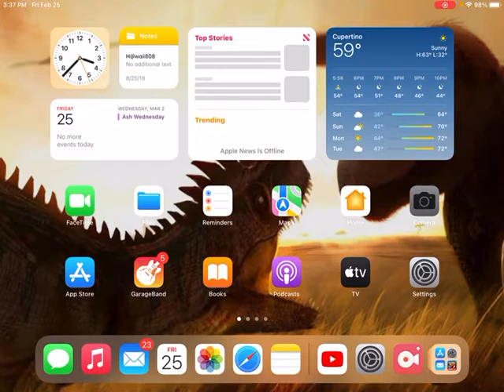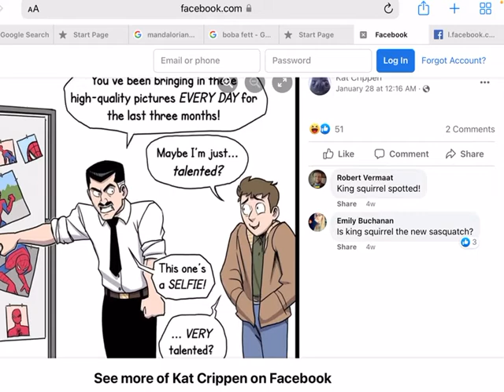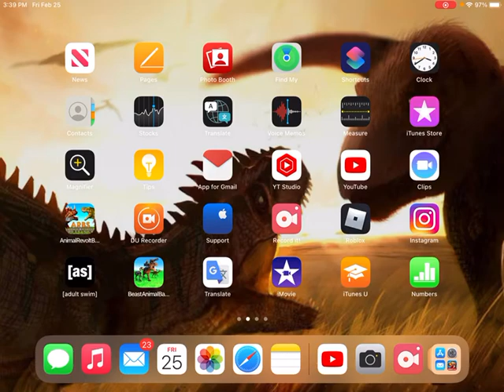Pet Foolery part 1: Spider-Man Photo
Hey,Guys,I am doing the pet foolery of comic and it can make the cartoon style animal and everything but I would enjoy it,Lol